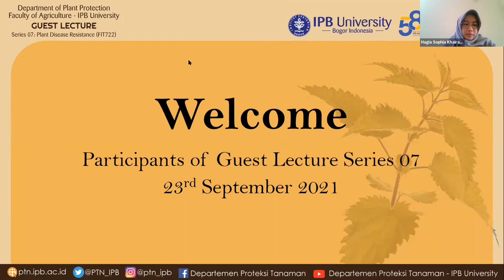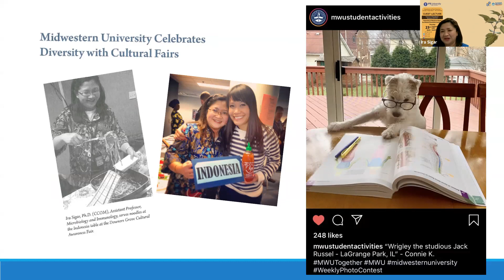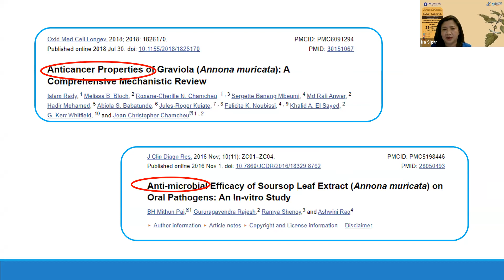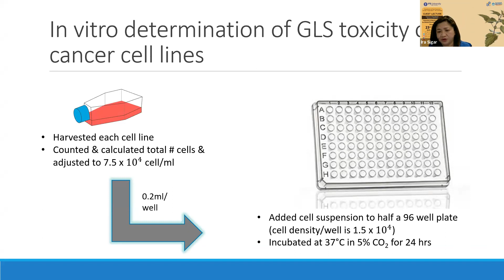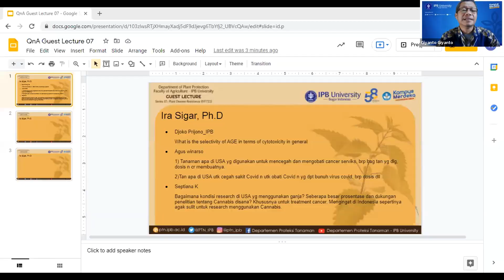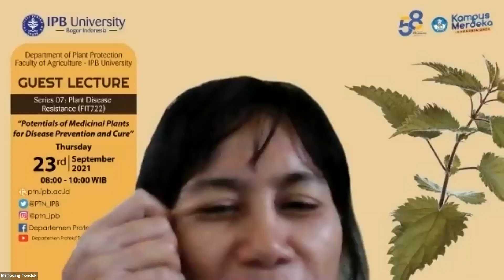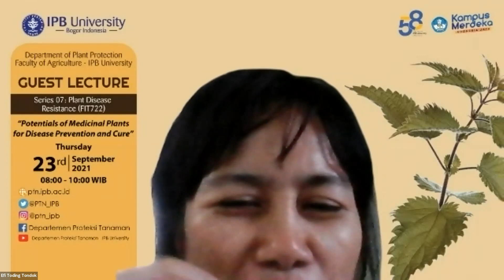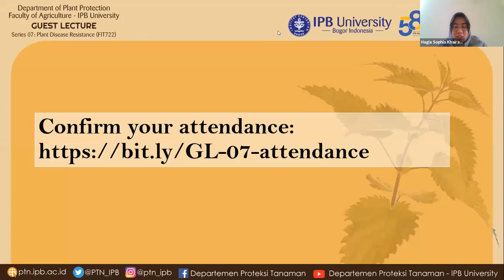Guest Lecture Series 07: Ira Sigar, Ph.D (Midwestern University, Illinois)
Ira Sigar, Ph.D pakar mikrobiologi dari Midwestern University, Illinois - Amerika Serikat mengemukakan bahwa fokus dari penelitiannya adalah menemukan bahan aktif dari tanaman yang berperan mengatasi permasalahan kesehatan dan dapat dikembangkan lebih lanjut. Tanaman yang sedang banyak menjadi perhatian adalah graviola atau sirsak (Annona muricata) yang mengandung beberapa bahan fitokimia, diantaranya annonaceous acetogenin (AGE) yang terbukti secara in vitro memiliki aktivitas antimikroba dan bersifat anti sel kanker.  Selain mekanisme pencegahan, terdapat mekanisme ‘disruption’ yang distimulasi oleh senyawa aktif graviola untuk mengganggu sistem signalling dari patogen terhadap titik penetrasi dan titik proses infeksi lainnya. hal ini dikemukakan dalam acara Guest Lecture Series 07 “Potentials of Medicinal Plants for Disease Prevention and Cure" pada 23 September 2021